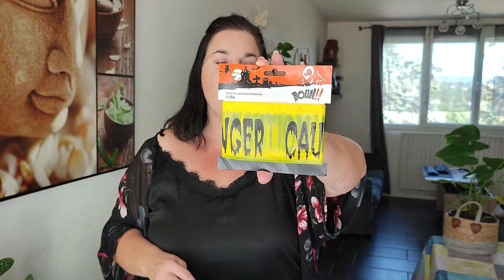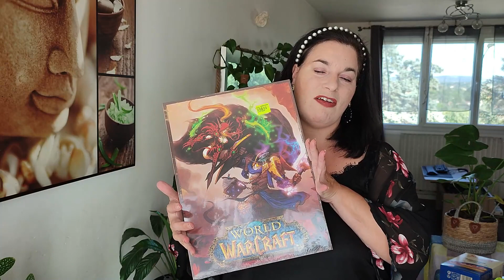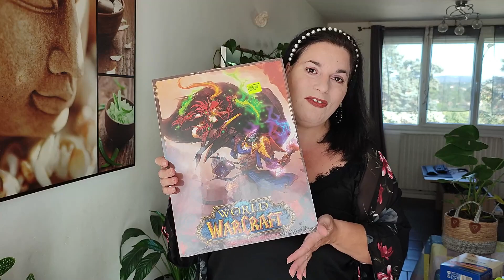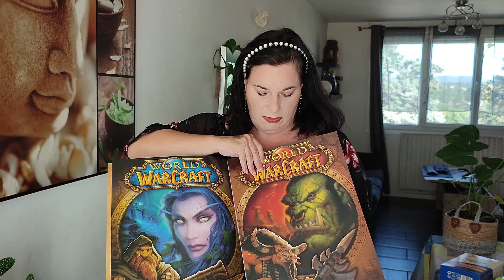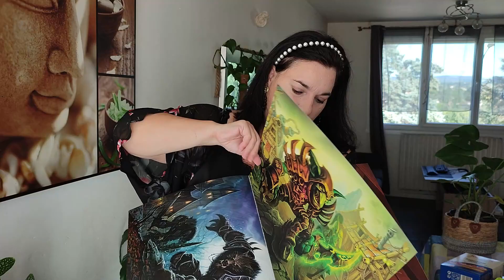HAUL NOZ 🥰 ACTION😍LAFOIRFOUILLE😱 Craquage 😅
Celà me fait très plaisir de voir la communauté s'agrandir.

DIVAIN    PARFUMS